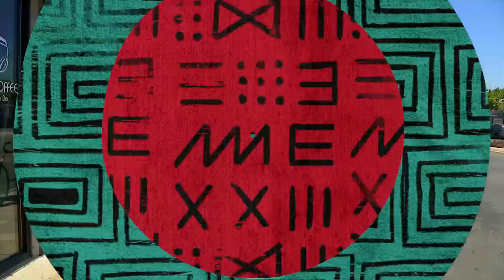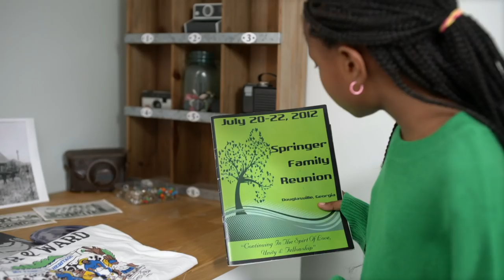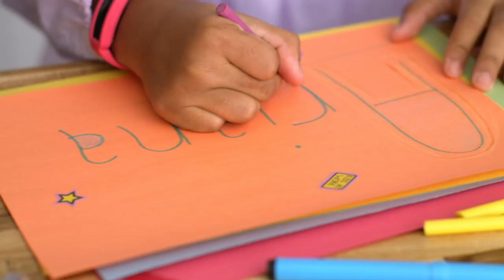CELEBRATE Diversity & Sing Along w/ Santiago, Blue's Clues & PAW Patrol | Nick Jr.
A little kindness goes a long way so share a smile, celebrate diversity and sing with your favorite Nick Jr. friends like Santiago of the Seas, PAW Patrol, Peppa Pig, and more!

***ADVERTISEMENT***